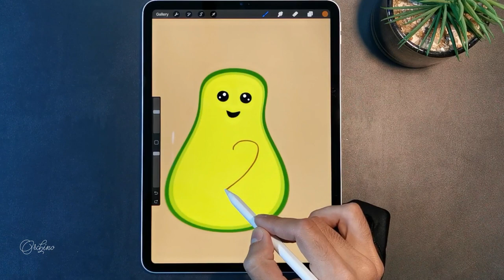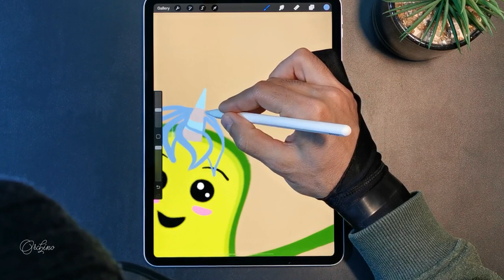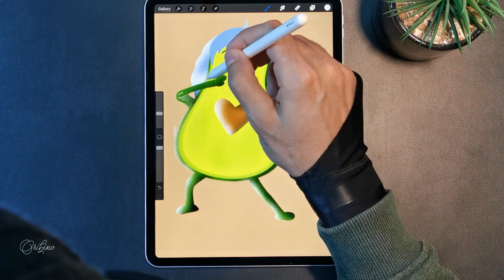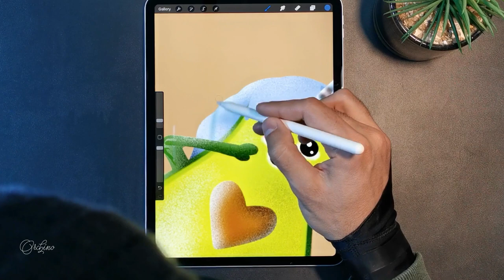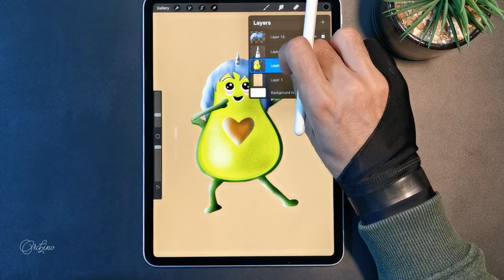Uni Cado Dabbing | Digital Art With iPad Pro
Avocado Unicado ( Dabbing ) + iPad Pro Drawing  - iPad Pro 11 insh "
 Apple Pencil + Procreate

What i used for this:
iPad Pro 11 insh"
Apple pencil 2
Procreate